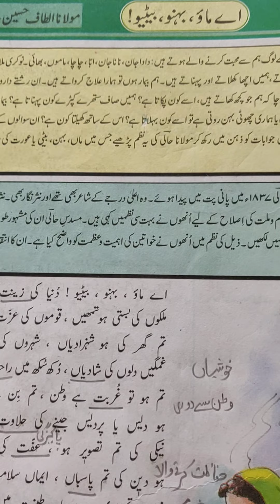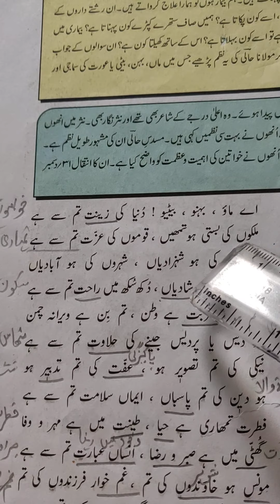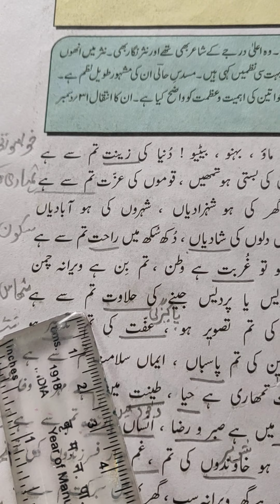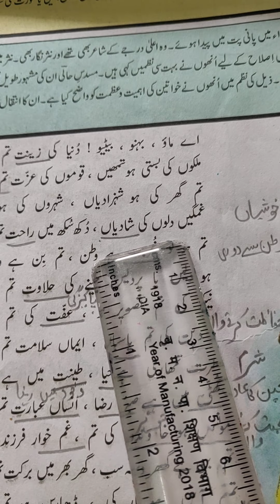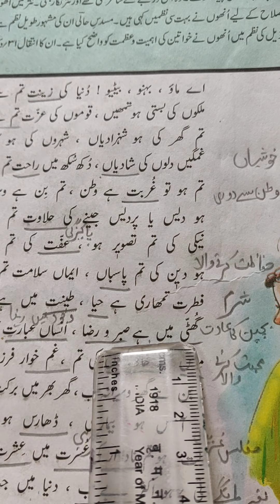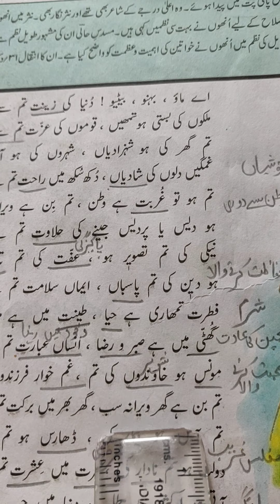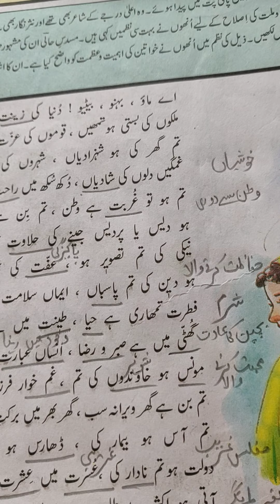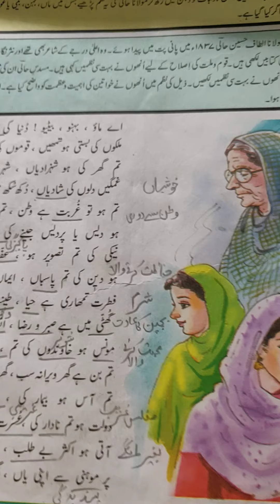Std 6 sub urdu AI MAAO BAHENU BETIYU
Nazam Explanation